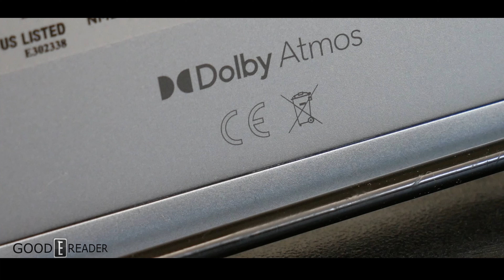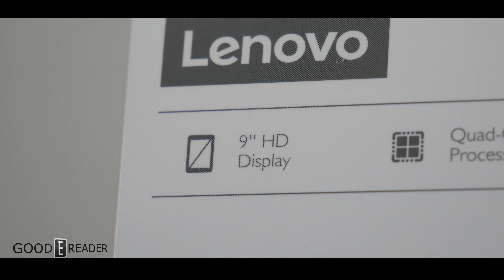Barnes and Noble NOOK 9" Lenovo Tablet | Unboxing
Introducing the all-new Barnes & Noble Nook x Lenovo Tablet. With its ad-free interface and vibrant color display, this tablet is designed to bring your favorite audiobooks and graphic novels to life, making your reading experience truly immersive.

We show off all that comes in the box and first-time boot-up.

onyx boox
remarkable 2